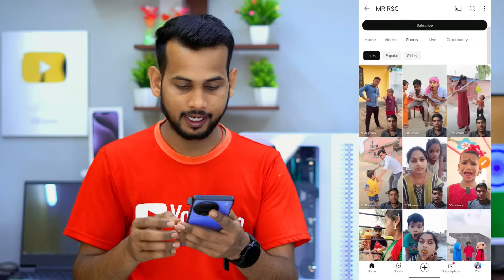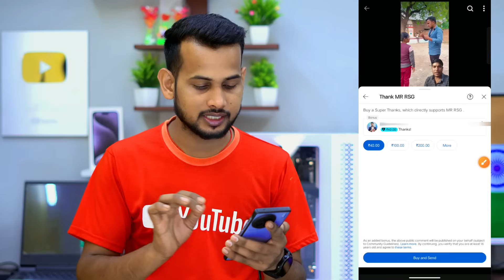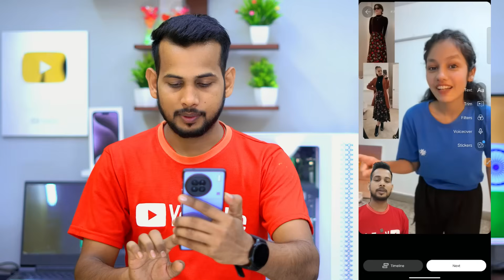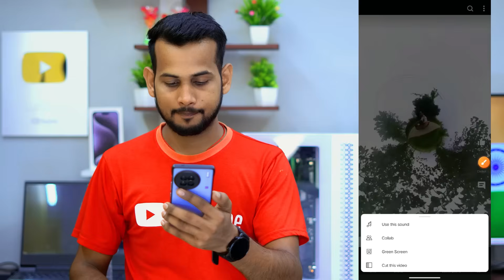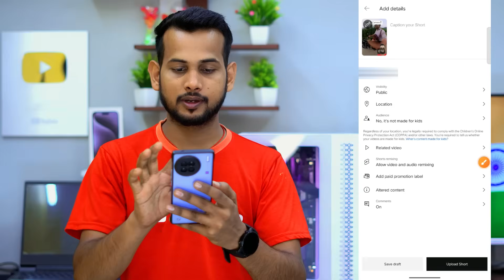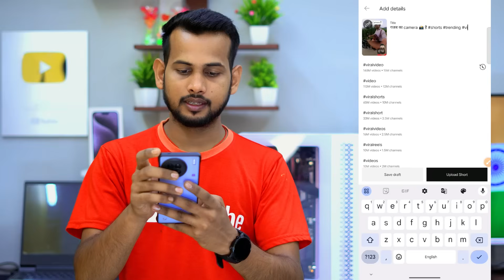🥳Good News (Green Screen चैनल)💲Monetization शुरू हो गया green screen video kaise banaye